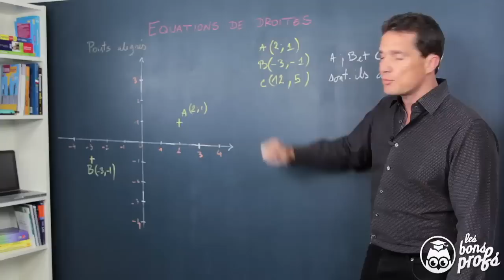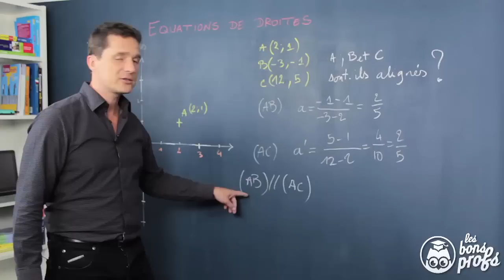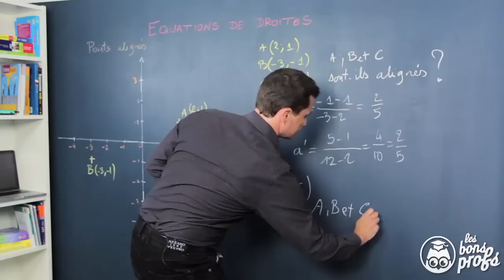Points alignés - Équations de droites - Maths seconde - Les Bons Profs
Tout savoir sur la notion de points alignés en seconde.